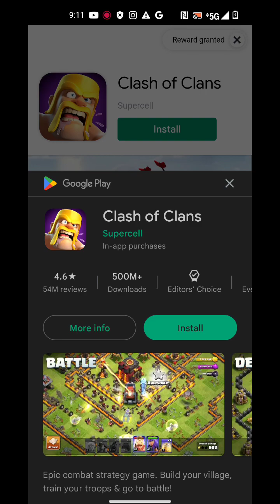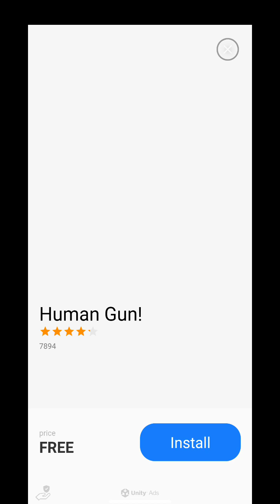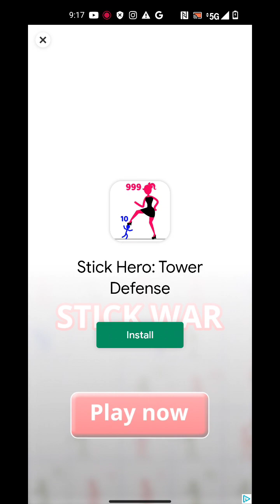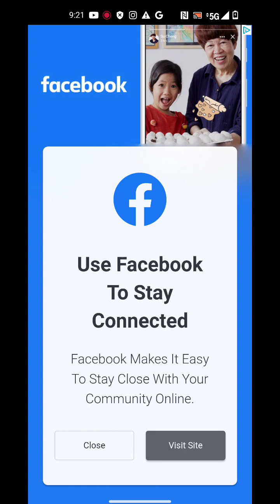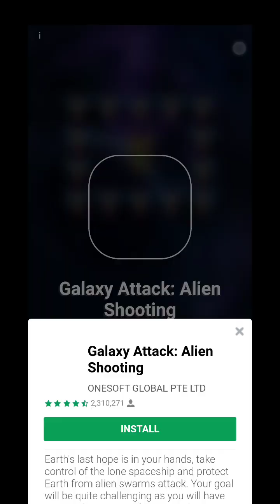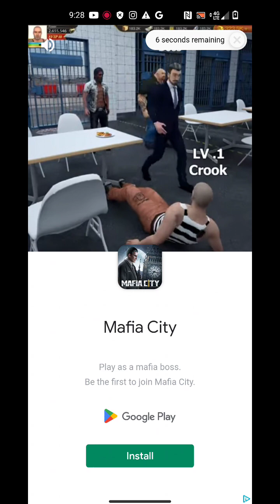count master professional style.